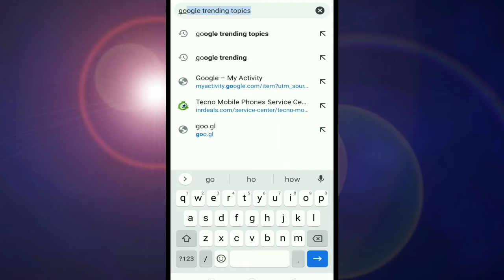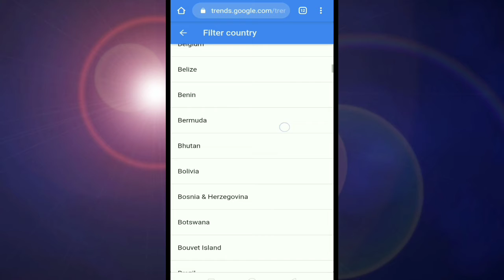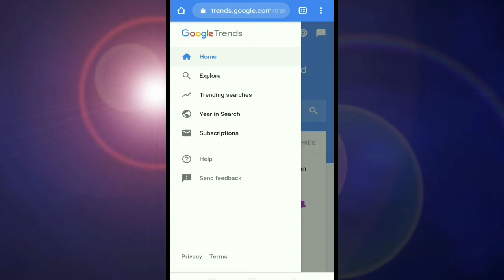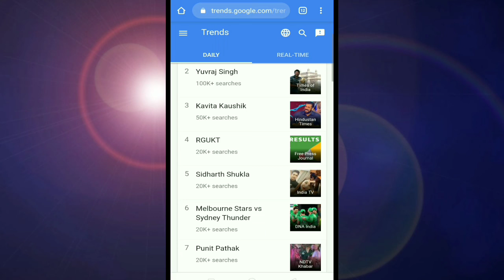Trending topics Kaise Pata Kare ||Trending topic par videos Kaise Banaye || how to Trending topics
Trending topics Kaise Pata Kare ||Trending topic par videos Kaise Banaye | how to Trending topics नमस्कार दोस्तों , स्वागत है आपका हमारे चैनल Technical King Bihar में Hello dosto me tuntun Kumar kushwaha aap se ek request krta hu अगर आप हमारे चैनल पर new ho to चैनल को subcribe करले or बेल icon all pr click krdena क्योंकि हमारे आने वाले हर video आप तक अब से पहले पहुँचे________________________________________#Trending_topics_Kaise_Pata_Kare_________________________________________________________________________________________________ fowllo me facbook ____________________________________________ whatsApp gurup e ____________________________________________ ©Tags. trending topics,trending topics on youtube 2020,trending topics kaise pata kare,how to find trending topics on youtube,how to find trending topics for youtube videos,trending topic kaise pata kare,trending topics on youtube,trending topics kaise pta kare,trending topics kaha se laye,youtube trending topics,trending topics kaise pata kare 2020,youtube trending topics kaise pata kare,trending topics youtube,trending topic kaise dhunde,trending topic for youtube channeldelete google account